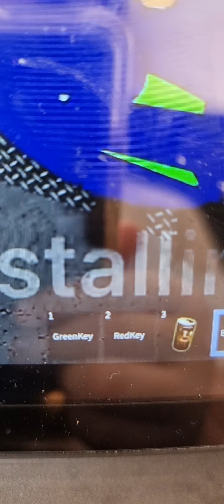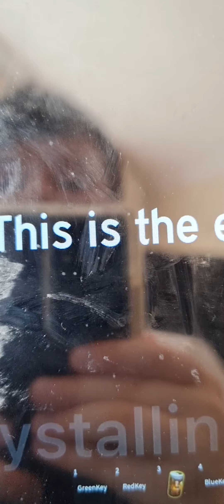cheese escape part 2